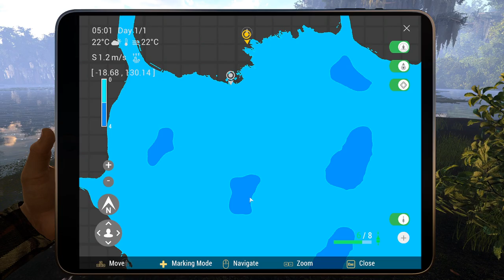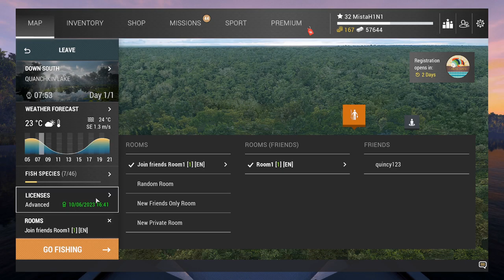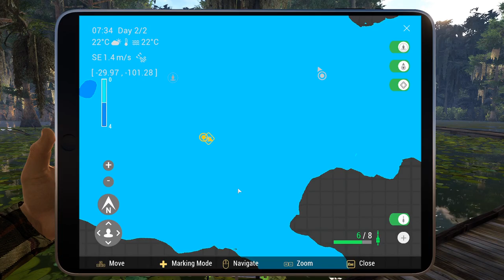Big Alligator Gar and Catfish + Bowfin & Bass | Exploring Quanchkin Lake | Fishing Planet in 2023